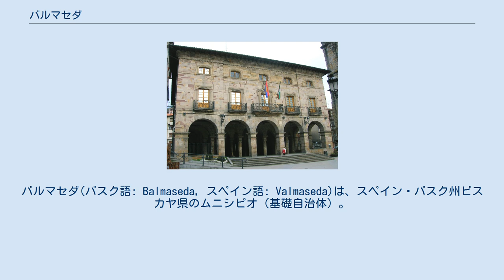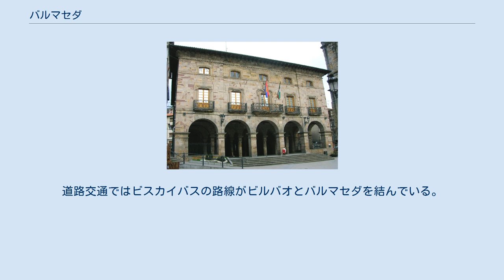バルマセダ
バルマセダ(バスク語: Balmaseda, スペイン語: Valmaseda)は、スペイン・バスク州ビスカヤ県のムニシピオ（基礎自治体）。
公式名はバスク語のBalmaseda。
ビスカヤ県の西部にあり、コマルカ（郡）としてはエンカルテリに属している。
ビスカヤ県の県都ビルバオ、カンタブリア州やカスティーリャ・イ・レオン州からの距離が近く、ビスカヤ県で重要な役割を果たしている。
 スペイン語で「谷」を意味するval（valleの語尾音消失形）、バスク語で「ブドウ畑」を意味するmahatsetaの組み合わせがバルマセダの語源である可能性がある。
ふたつの単語が結びついてVal-Mahatseta（ブドウ畑がある谷）となり、最終的にスペイン語ではValmaseda、バスク語ではBalmasedaとなったとされる。
 町が公式に設立される前にも、バルマセダがある場所には何世紀にもわたって住民が住んでおり、また古代の牧歌的活動の証拠もみられる。
自治体の東端部には古代ローマのマイルストーンがあり、今日のカストロ・ウルディアレスとエレーラ・デ・ピスエルガをつなぐ「ピソリカ＝フラビオブリガ道路」に属していた。
この道路は少なくとも1世紀には使用されていたと考えられている、238年と記されたマイルストーンである。
町でもっとも古い橋は同時期に建設されたとされているが、数世紀後になるまで、その存在を示す証拠は残っていない。
 今日バルマセダが位置する領域はメナ谷に属し、9世紀にはすでにカスティーリャ王国に含まれていた。
結局この領域はナバーラ王国によって征服されたが、カスティーリャ人は1175年にこの領域を取り戻し、カスティーリャ王はボルテード領主でビスカヤ領主の血縁であるロペ・サンチェス・デ・メナに譲渡した。
ロペ・サンチェスは、おそらくかつて集落があったのと同じカダグア川の河岸に村を設立し、村にログローニョの特権（フエロ）を与えた。
村が設立された理由には、山に囲まれて守りの堅い領域であること、カスティーリャとビスカヤを結ぶ商業道路の途中にあることなどがある。
 ビスカヤ領主のロペ・ディアス2世・デ・アロがレオン王アルフォンソ9世の娘と結婚した際、ロペはバルマセダとオルドゥニャの領域を手に入れ、バルマセダの村はビスカヤ領主の土地に設立された。
1234年、ロペは自治体憲章を承認し、バルマセダを町として設立した。
しかし、このビスカヤ初の組合は長くは続かなかった。
1255年、ディエゴ・ロペス3世・デ・アロが起こした紛争が原因で、町は再びカスティーリャの町に転換された。
1274年には再びビスカヤの町に戻ったが、アルファロ(英語版)でロペ・ディアス3世・デ・アロが人を殺す事件を起こしたため、カスティーリャ王サンチョ4世の命令で、1288年には再びカスティーリャが町を手に入れた。
その後、ディエゴ・ロペス4世・デ・アロがバルマセダをビスカヤの町に復帰させたとされる。
ビスカヤ地方とカスティーリャ地方の間で起こった争いの後、1312年にバルマセダは再びカスティーリャ王国に統合された。
しかしその後には村自身がビスカヤへの統合を要求し、1388年には再びビスカヤに組み込まれた。
 スペイン軍とフランス軍が戦った半島戦争（スペイン独立戦争）中には、1808年11月5日のバルマセダの戦いの舞台となった。
 バルマセダの市庁舎 バルマセダはビスカヤ県の南西部にあり、県都ビルバオから30kmの距離にある。
コマルカ（郡）としてはエンカルテリに属し、西はアルツェンタレスと、北はソプエルタと、東はサリャと、南はカスティーリャ・イ・レオン州ブルゴス県の自治体と接している。
 バルマセダ付近はとても山がちな地形であり、オルドゥンテ山地のコリツァ山、カント山、テレロス山、ラ・ガルベア山などに囲まれている。
 バルマセダを流れるもっとも大きな川はカダグア川であり、バルマセダが位置する狭い谷を形成している。
カダグア川は他の小河川、アセボ川、コリサ川、トゥエロス川、アンゴストゥラ川などを集め、ビルバオの北でネルビオン川と合流してから、やがてビスケー湾に注いでいる。
カダグア川はバルマセダの町にとって歴史的に重要な河川であり、町の紋章に描かれている。
 エンカルテリの他地域やビルバオに向かう手段として、東西方向に走る道路のBI-636号線やスペイン狭軌鉄道(FEVE)の路線がある。
FEVEの路線はバルマセダを通ってビルバオとカスティーリャ・イ・レオン...